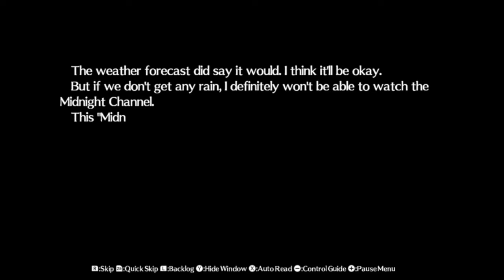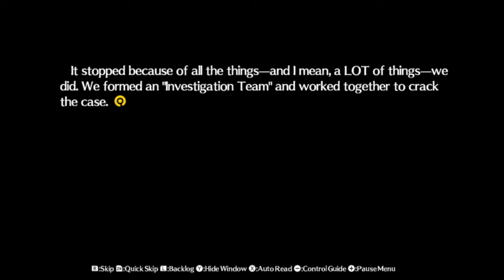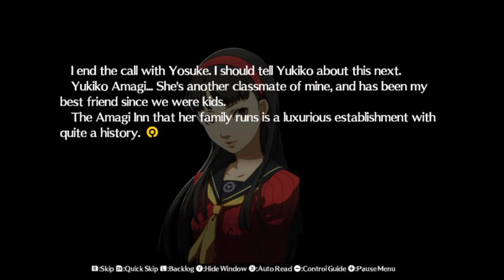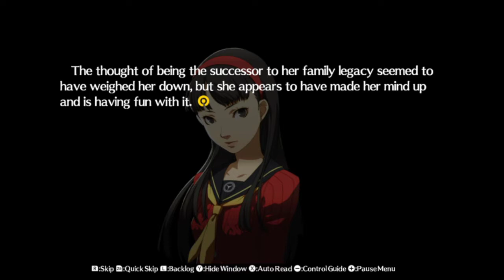Persona 4 Arena Ultimax Blind Playthrough Part 11 : Chie's Story